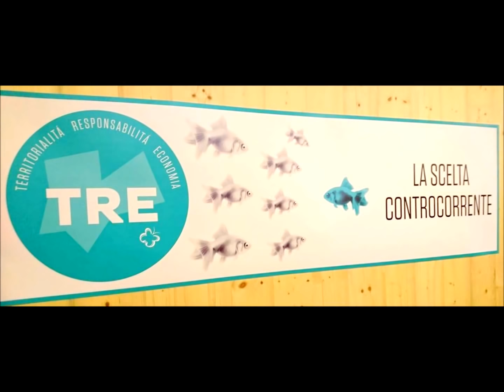ROBERTO DE LAURENTIS - TRE